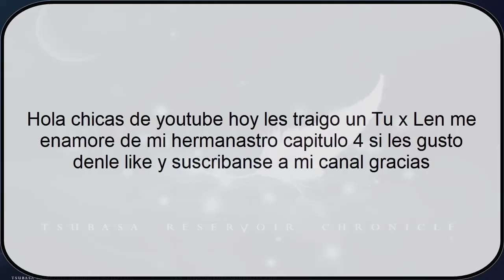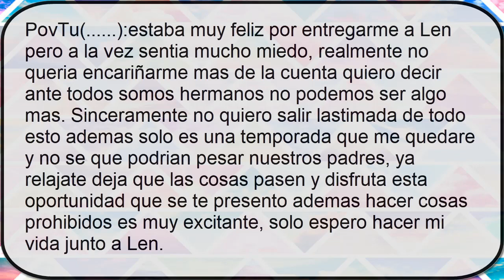tu x len me enamore de mi hermanastro capitulo 4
disfruten del capitulo